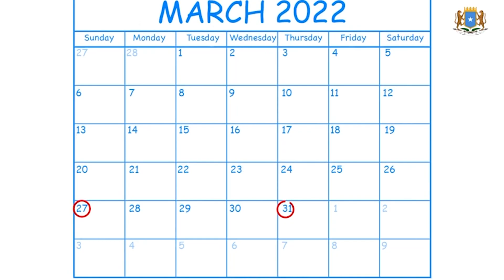“Farmaajo iyo kooxdiisa waa dad maafiyo ah ” General Indhacade